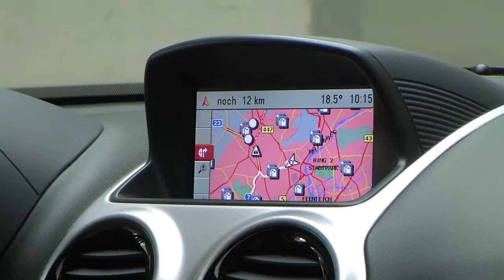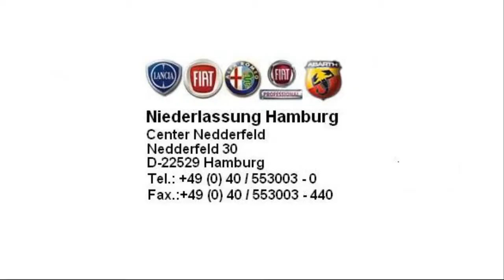Opel Corsa 1,4 16V Sport 2007 starsilber 74330382 fiat niederlassung hamburg jetzt Stell.